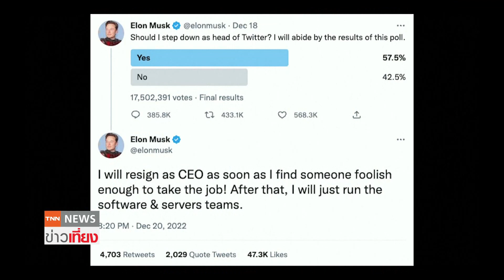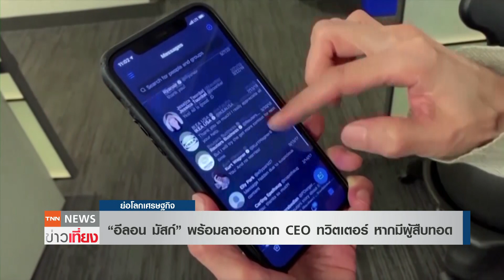“อีลอน มัสก์” พร้อมลาออกจาก CEO ทวิตเตอร์ หากมีผู้สืบทอด | ย่อโลกเศรษฐกิจ 21 ธ.ค. 65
“อีลอน มัสก์” ประกาศพร้อมลาออกจากตำแหน่ง CEO ทวิตเตอร์ตามผลโพล หากมีผู้สืบทอด